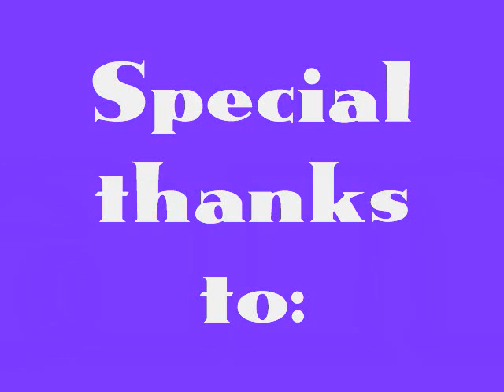MENOLLY'S SCIENCE HOMEWORK